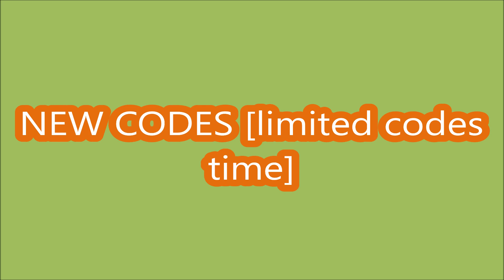*NEW CODES* [🌈Rainbow] Eat Same Color Food Challenge ROBLOX | 27 OCTOBER 2023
Eat Same Color Food Challenge
- NEW CODES
- ALL CODES
- 27 OCTOBER 2023